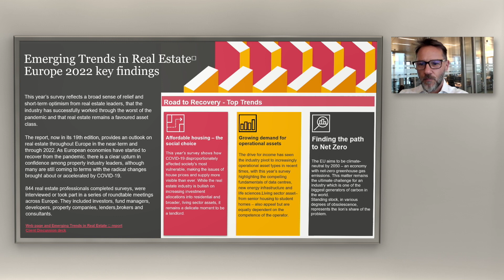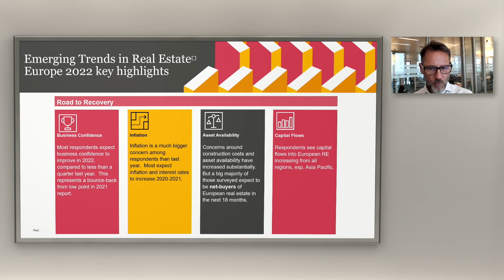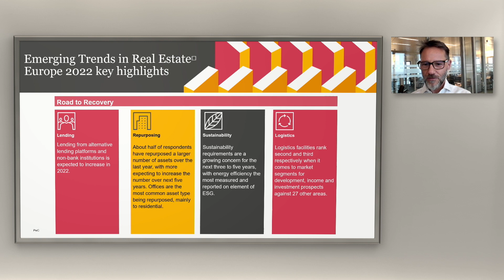Emerging Trends in Real Estate Presentation: Thomas Veith, Partner, PricewaterhouseCoopers, Germany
Presentation by Thomas Veith, Partner - Leader Real Estate / Real Assets, PricewaterhouseCoopers GmbH, Germany.
Given at the Real Asset Live Global Outlook 2022 – Key Trends Event, February 2022